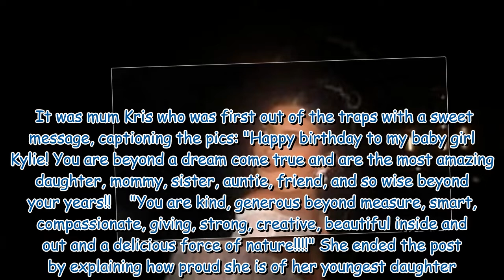Kylie Jenner stuns in sparkly dress as she watches fireworks for her birthday